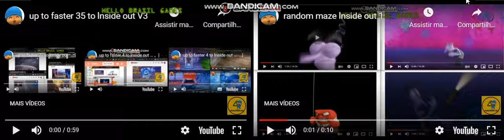up to faster 39 to lnside out V2